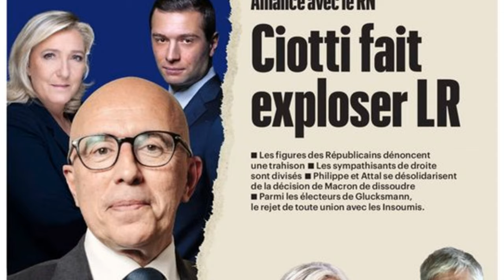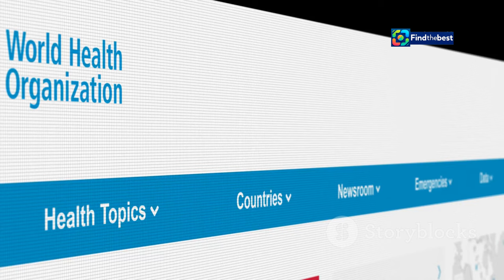Iris Mittenaere Files Complaint Against Partner for Violence - Shocking Developments!